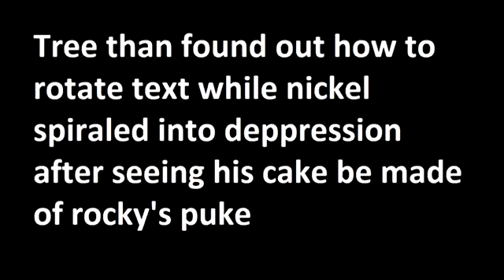BFB 9: MS Pant (reupload)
Original video by Why Would You Do That